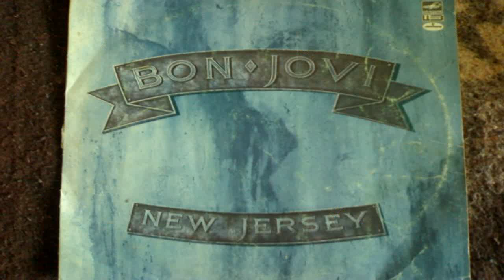Bon Jovi - Livin' On A Prayer 2014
2014 Music video by Bon Jovi performing Livin' On A Prayer. (C) 1986 The Island Def Jam Music Group.